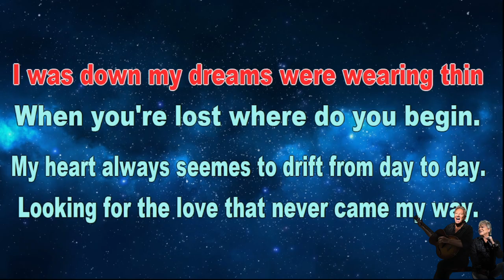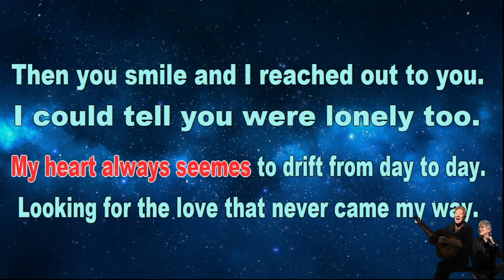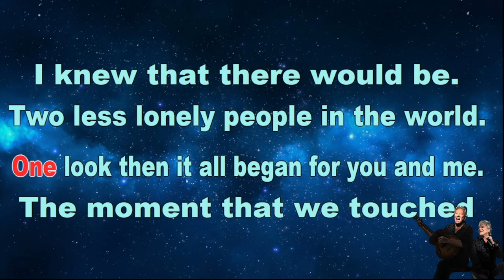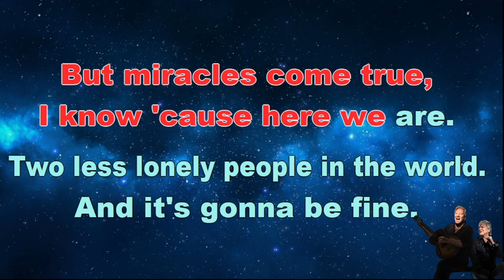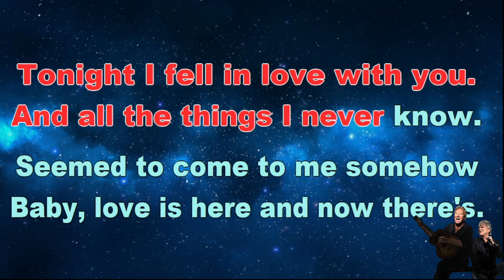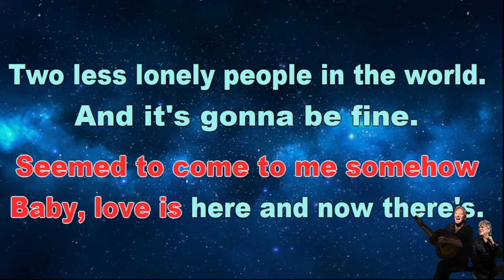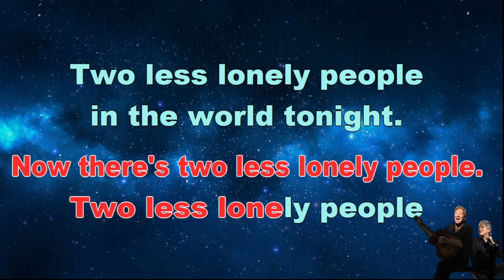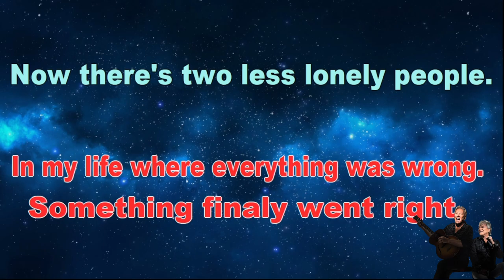Two Less Lonely People - Air Supply - Karaoke Lyrics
“Two Less Lonely People in the World” by Air Supply was written by Ken Hirsch & Howard Greenfield.
Air Supply released “Two Less Lonely People in the World” in November 1982.
“Two Less Lonely People in the World” by Air Supply was produced by Harry Maslin.